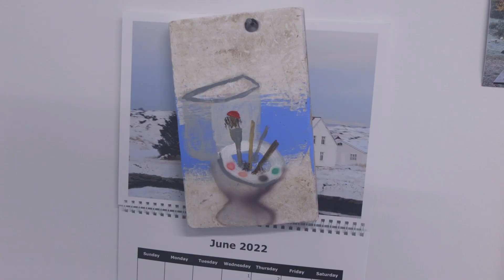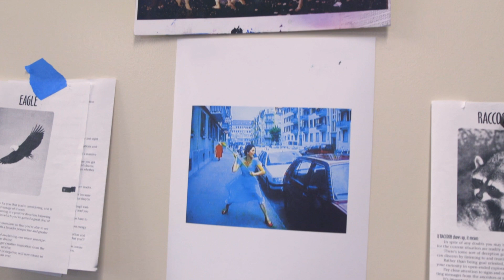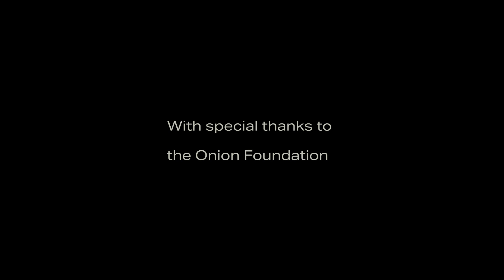"I Believe in Imagination" - Interview with Painter Emilie Stark-Menneg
Emilie Stark-Menneg is a Maine-based artist. She received her MFA in painting from the Rhode Island School of Art and Design in 2019 and her BFA in combined media from Cornell University in 2007. She has had recent solo exhibitions at the Morgan Lehman Gallery, New York City; Steven Harvey Fine Arts Projects, New York City. Stark-Menneg was included in Shrubs a group show at Night Gallery, Los Angeles, in January 2022. Internationally, she has shown in group shows with Woaw Gallery, Hong Kong and Nexx Asia in Taipei, Taiwan.